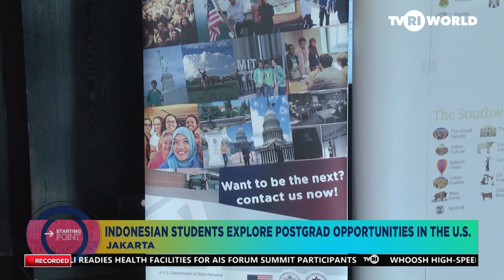INDONESIAN STUDENTS EXPLORE POSTGRAD OPPORTUNITIES IN THE U S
A Number of Indonesian Students Are eager to pursue higher education in the United States. Many of them want to get a more in-depth academic experience as well as to undertake research and innovation opportunities in an International educational environment.